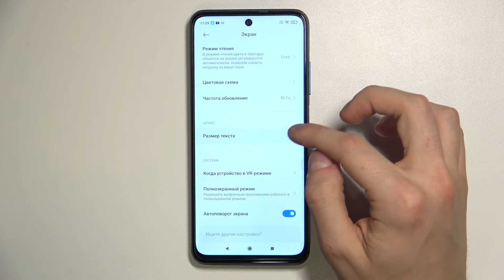POCO M3 Pro | Как поменять размер шрифта на POCO M3 Pro - Настройка шрифта на POCO M3 Pro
Всем привет! Если Вам нужно изменить размер текста на POCO M3 Pro и Вы хотите их изменить, тогда мы предлагаем Вам данную видеоинструкцию! В этом видео мы покажем вам, как изменить шрифт на POCO M3 Pro. Посмотрите видео и узнаете как перейти на большой шрифт на клавиатуре POCO M3 Pro. Если Вам уже не терпится узнать о том, как настроить размер шрифта на POCO M3 Pro, тогда смотрите данное видео.

Как изменить размер текста на POCO M3 Pro? Где в настройках размер шрифта на POCO M3 Pro? POCO M3 Pro - как изменить шрифт с большого на маленький? POCO M3 Pro - как перейти на мелкий шрифт на клавиатуре?